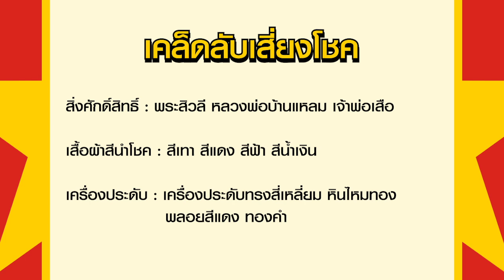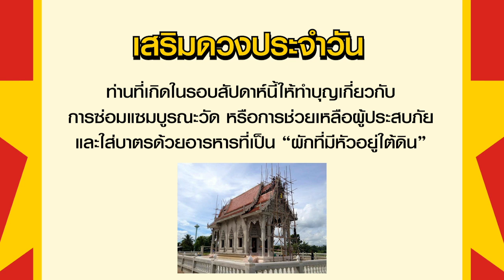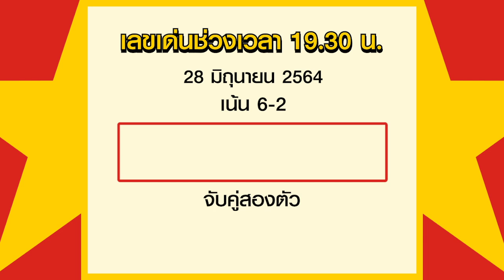สูตรฮานอย เลขเด่นประจำวันที่ 28 มิ.ย. 65 กับ อ.รักษ์ เลขเด็ด